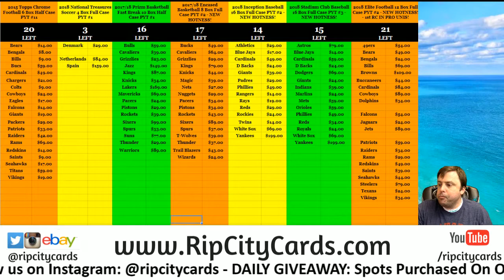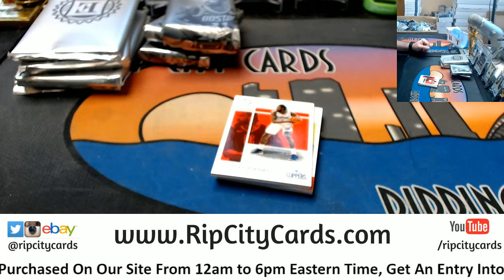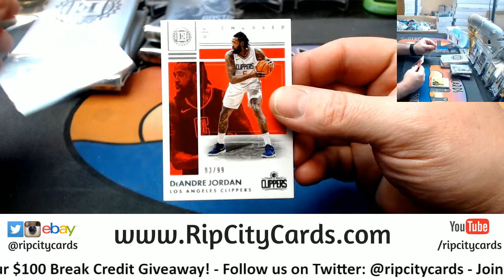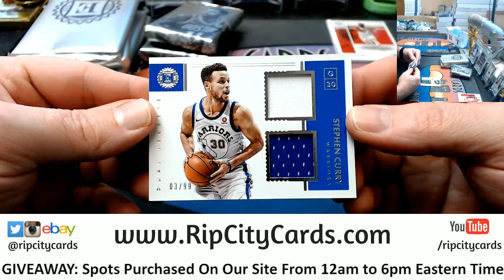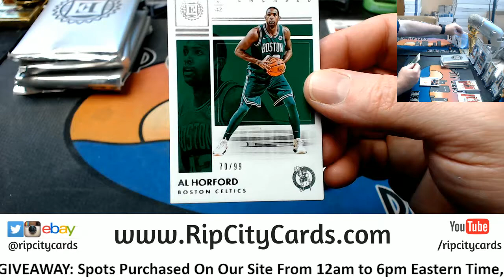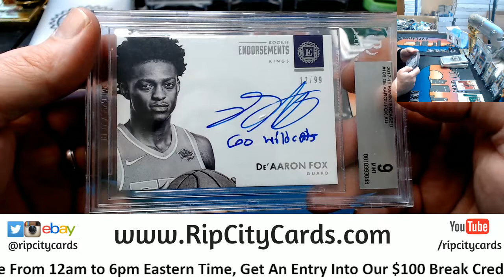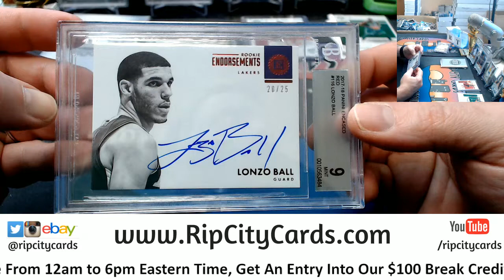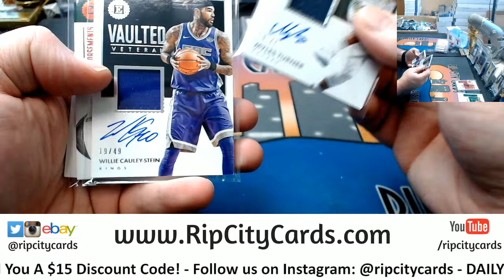2017 18 Encased Basketball 4 Box #3 EBAY